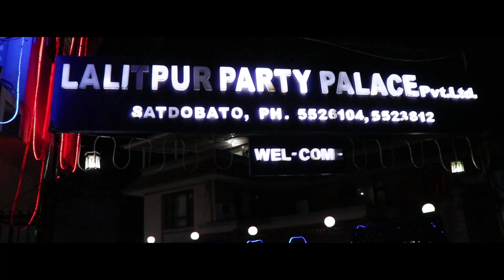Manish weds Yogita Highlight